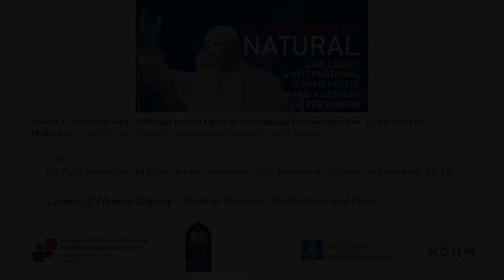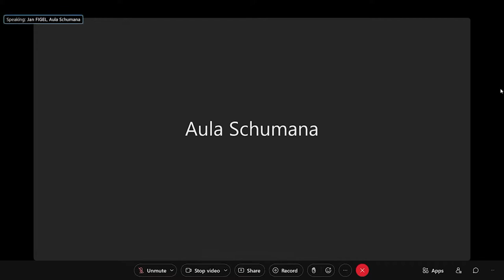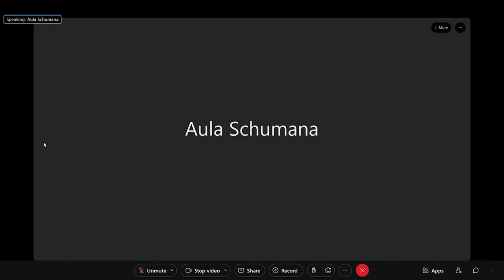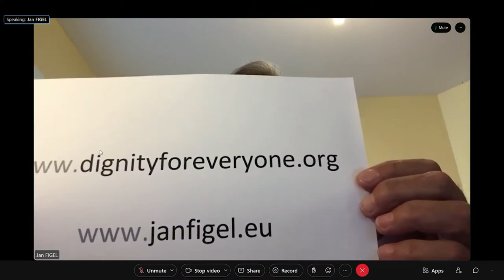Jan Figel former Special Envoy for the promotion of the freedom of religion or belief outside the EU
ST. JOHN PAUL II’S NATURAL LAW LEGACY AND INTERNATIONAL HUMAN RIGHTS: TOWARD A CENTURY OF PERSUASION